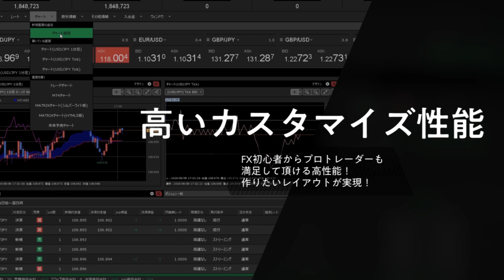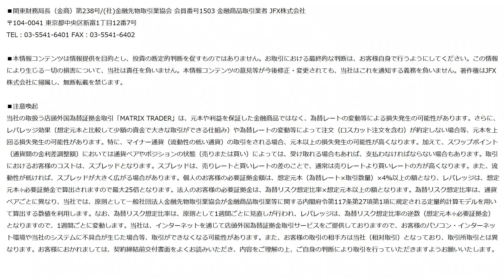JFX小林芳彦のモーニングショット【20200701】